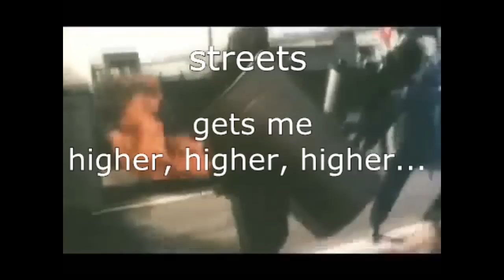Queen - Under Pressure ft. David Bowie Lyric Video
Lyrics here:

Pressing down on you, no man ask for
Under pressure that burns a building down
Splits a family in two
Puts people on streets

It's the terror of knowing
What this world is about
Watching some good friends
Screaming, "Let me out!"
Tomorrow gets me higher
Pressure on people - people on streets

Chippin' around, kick my brains 'round the floor
These are the days - it never rains but it pours
People on streets - people on streets

Tomorrow gets me higher, higher, higher...

Turned away from it all like a blind man
Sat on a fence but it don't work
Keep coming up with love but it's so slashed and torn

Love

Insanity laughs under pressure we're cracking
Why can't we give love that one more chance?
Why can't we give love, give love, give love, give love, give love, give love, give love, give love?..

'Cause love's such an old-fashioned word
And love dares you to care for
The people on the edge of the night
And love dares you to change our way of
Caring about ourselves
This is our last dance
This is ourselves
Under pressure
Under pressure
Pressure

I own no rights to the song, music video or lyrics... This is a fan-made lyric video